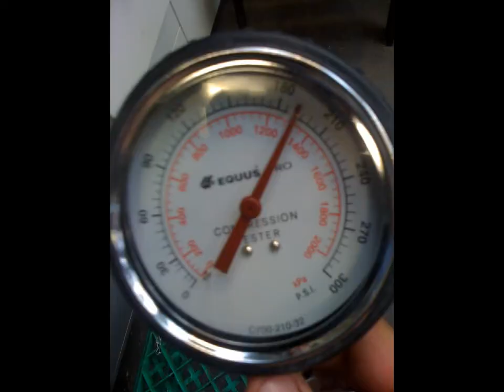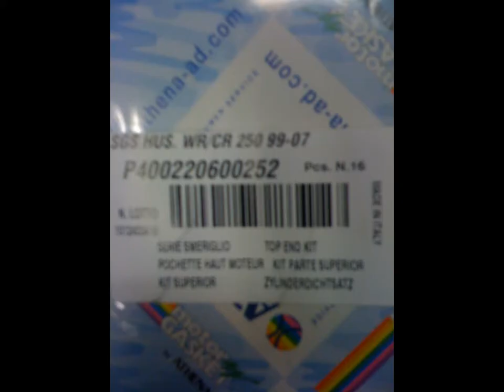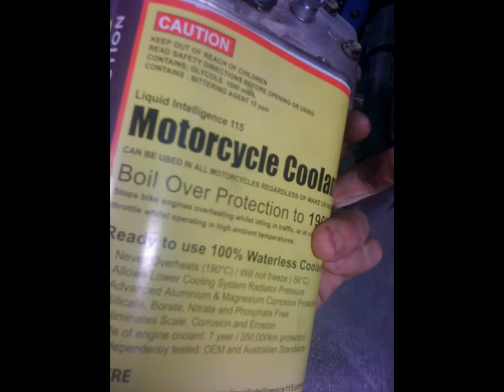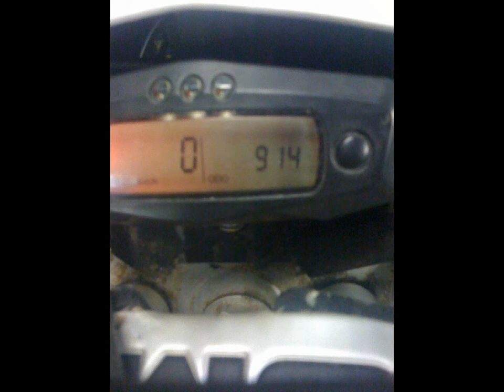Anthony does Husqvarna Rebuild Vid 2 stroke